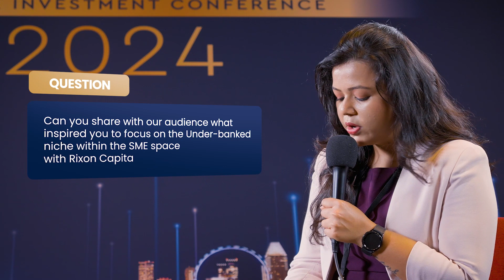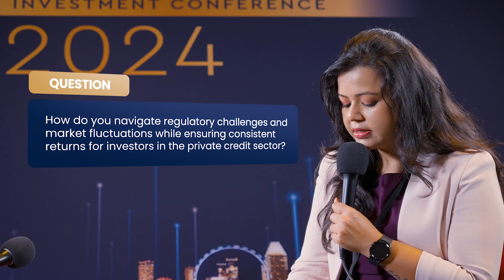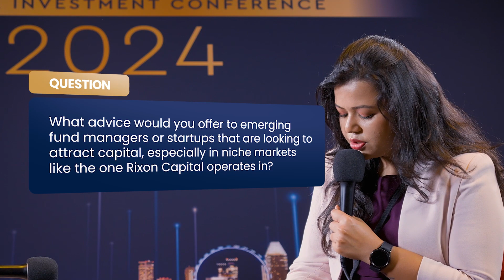Mastering Private Credit: Rixon Capital's Strategy for High-Yield Investments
Dive into the world of high-yield private credit with Patrick William, Managing Director at Rixon Capital, as he shares his expert strategies for navigating the underbanked niche.

Discover how Rixon Capital sets itself apart by offering unique solutions to borrowers, ensuring extraordinary returns for investors. From the importance of asset-backed loans to navigating regulatory challenges, this interview is a treasure trove of insights for anyone interested in the private credit sector.

About Wholesale Investor:
Wholesale Investor is a global leading investment platform that connects innovative, emerging companies that are looking to raise capital with an active, engaged and growing ecosystem of over 31,000+ high net worth investors, fund managers, family offices, PE and VC firms, and government bodies.